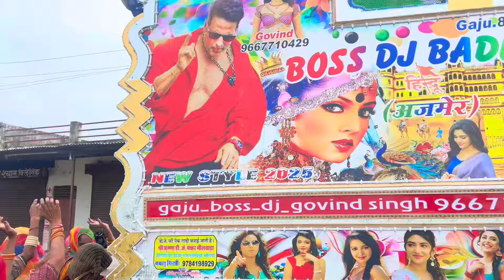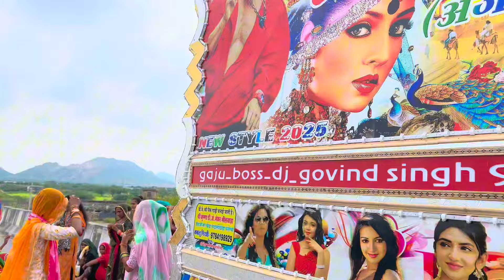Badliya To Khundiyas 🚩|| खुंडियास पैदल यात्रा 2024 फुल साइड व्लोग || Boss Dj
Dj
Dj Pickup
Dj Pickup Ajmer
Boss
Boss Dj
Boss Dj Badliya
Dj Vlog
Dj Pickup Vlog
Dj Vlog Video